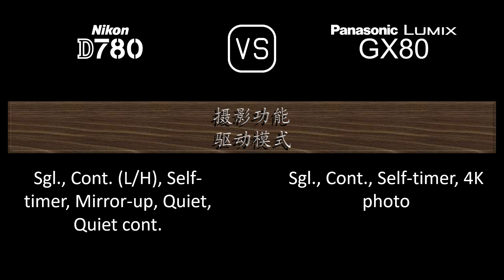Nikon D780 与 Panasonic Lumix GX80 的规格比较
本视频是 Nikon D780 与 Panasonic Lumix GX80 的功能概述和规格比较 (comparison of specifications)，希望对您有所启发。感谢您的支持。

00:24 推出
00:32 机身
00:41 传感器
01:05 图片
01:21 光学与对焦
01:50 屏幕
02:10 取景器
02:26 摄影功能
03:27 录像功能
03:43 贮存
03:47 连接性
04:16 物理特性
04:36 杂项